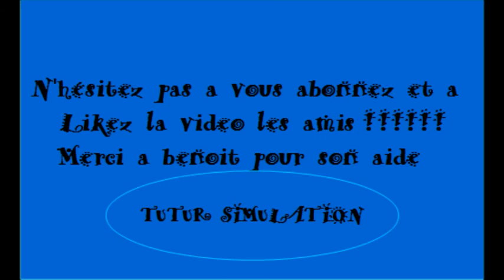Tutur et Benoit en Belgique/FS15/Série semi-RP/Episode 1/BPV3/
Salut a toi l'amis bienvenue dans cette nouvelle série sur la map belgique profonde v3 en semi-rp en compagnie de benoit